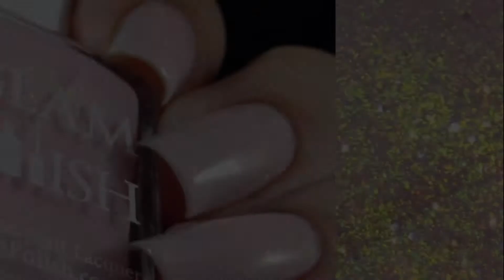Glam Polish | Totally 80's Collection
Ya'll. I know I only have five polishes from this collection but I think this collection is my most favorite from the ones I've received from Glam to swatch. All five, out of the ten piece collection, are five of my favorite movies, so that helps push the collection into the top fave spot, as well lol. Okay, I'll stop gushing over how these are my FAVORITES and get onto showing them to you all!

This collection will be available on July 31st at 2 PM EST US time on the Glam Polish site. Glam will be having a promo, that I also have to share with you! I do not have the prices for these collections as of yet, so keep an eye out for that info!

At the end of the description will be all the links to various social medias and sites. Plus my own links where you can check out my blog and my Instagram for more photos of these amazing polishes and other products!

Now onto the polishes!

• Nobody Puts Baby In A Corner - a light pink crelly with aurora shimmer and ultra holo glitter. Shown here in three coats.
• Where We're Going, We Don't Need Roads - a blurple jelly with iridescent flakies and ultra holo glitter. Shown here in three coats.
• Goonies Never Say Die! - a black jelly with iridescent flakies and neon glitter mix. Shown here in three coats.
• Never Feed Him After Midnight - a light brown crelly with aurora shimmer and ultra holo glitter. Shown here in three coats.
• Snakes...Why Did It Have To Be Snakes? - a light gold holo with shifting multichrome flakies and ultra holo glitter. Shown here in three coats.

And those are the stunning polishes! Are you planning on picking up any of these or the other five beauties? Which was your favorite? Let me know!

*These were sent to me for my honest review and swatch photos.